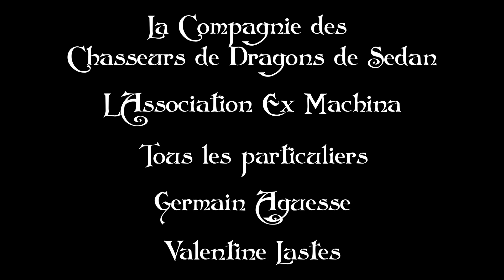Warcraft - War on Lordaeron - Making of a Fanfilm - Part1/6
Follow the project, its Behind The Scenes, the making of etc on my youtube

Thanks a LOT to every single person involved in this project
Thanks to the groups that did came and helped.
Les chasseurs de Dragons de Sedan, Ex Machina...
Thanks a lot to :
The Castle of Sedan for letting us work here.
The Abbatial of Mouzon for letting us reccord the bells.
To the awesome people wich have made this adventure possible.

This project is fanmade.
It did included WOW community in France, LARPers, reenactors, HEMA-ist, and many people with their support and passions

The Horde will be there no worries, we are curently preparing the costumes... ;)
No CGI, real life action again!
With proper FX like in TLOTR !